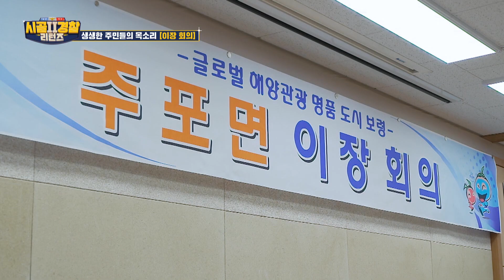주포 파출소 뉴 페이스 인사올립니다! 이장 회의에 참석한 순경즈😄 l 시골경찰리턴즈2 l MBCevery1 l EP.01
▶ 김용만X김성주X안정환X정형돈 순경 4인방이 돌아왔다! 시골경찰 리턴즈 두 번째 시즌!
▶ ＂보령으로 명 받았어유~＂ 서해안 청정 갯벌을 품은 보령에서의 시골 경찰 라이프 Start!
▶ 보령에서의 첫 근무지 ‹주포파출소› 순경들을 당황 시킨 카리스마(?) 소장님과의 첫 대면!
▶ 발령 첫날부터 긴급 출동?! 산불 신고부터 교통사고 현장까지 순경들의 첫 출동 현장 大공개
▶ 끝날 때까지 끝난 게 아니다! 산속에 방치된 수상한 차량 발견, 과연 사건의 전말은?